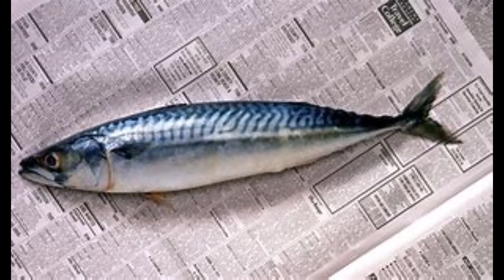Scomber Scombrus(Makreel!!!) by Delta Hobo feat. Smurfbra1n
Roughly flaked with mayo on top in a salad or smoked on toast; Delish!